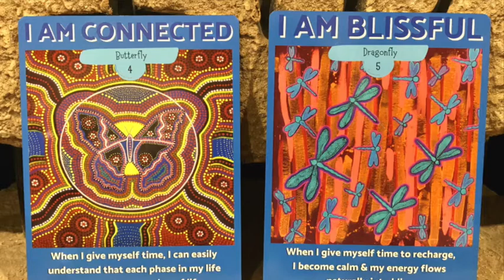YOUR DREAMTIME MESSAGES WITH MIRREE STARTING 8TH AUGUST!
YOUR DREAMTIME MESSAGES STARTING 8TH AUGUST!

We still have some prizes we're giving away, take a look on this link for your online shopping guide, lets celebrate together

TO WATCH THE COMPLETE VERSION, WE'RE CURRENTLY IN THE PROCESS OF MAKING SOME REALLY AWESOME CHANGES! Stay happy and be safe x